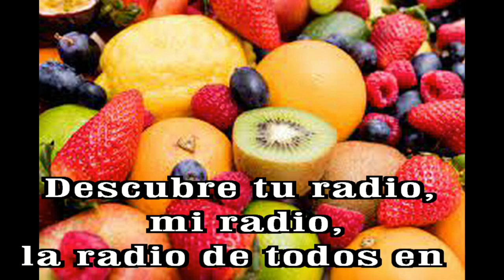GOTITAS DEL ESPIRITU SANTO AÑO 3 NUMERO 138 30 Dic